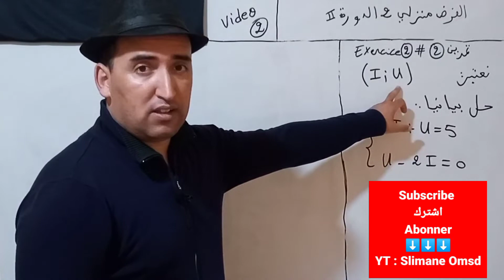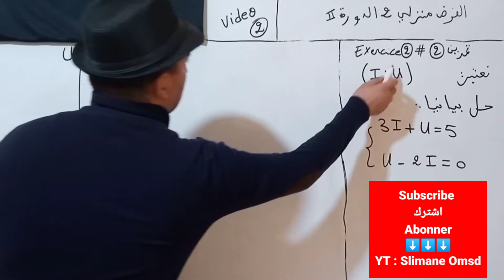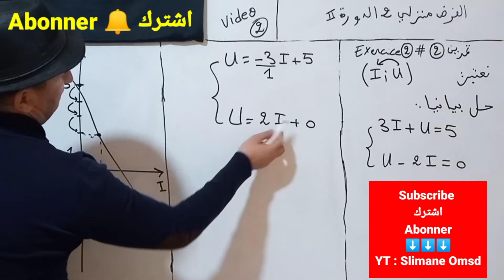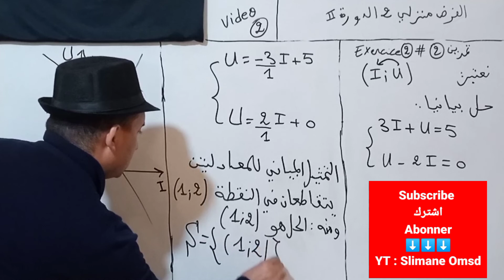رياضيات و فيزياء : حل نظمة أو جملة معادلتين بيانيا